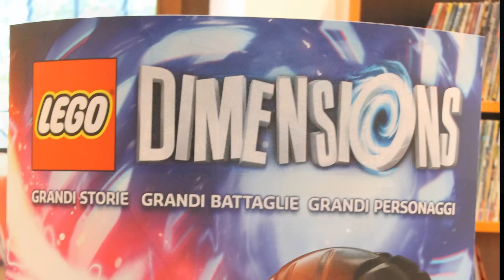[OTR] #1. RGT On The Road - "Lato G"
Primo vero video per RGT on the Road in viaggio direzione Milano per partecipare all'evento di lancio di Lego Dimensions. Come sarà andata?

Tutti i più grandi pensieri sono concepiti mentre si cammina.
(Friedrich Nietzsche)